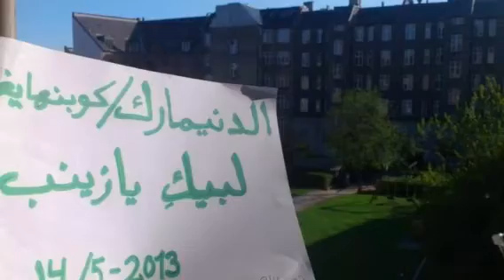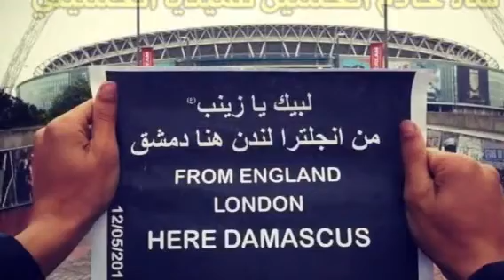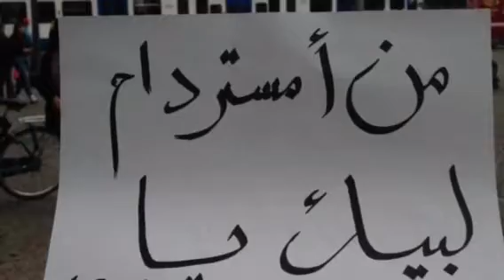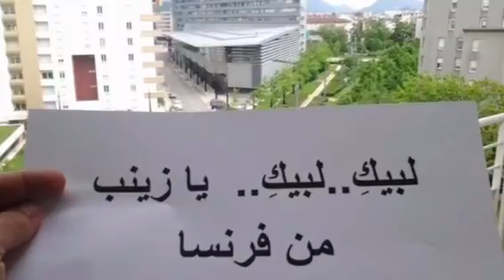يا زينب ارواحنا لك الفدا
يا زينب يا زينب ارواحنا لك الفدا نزار القطري